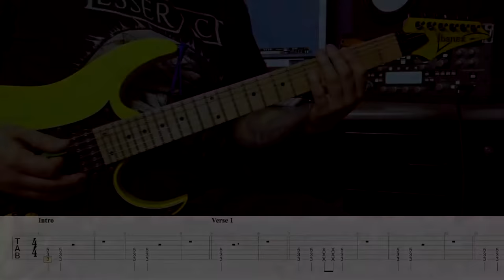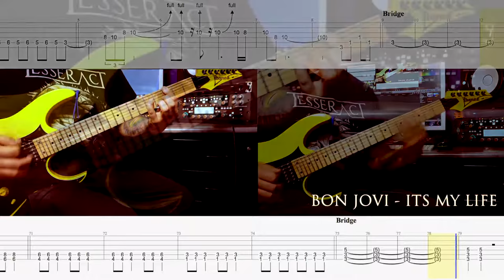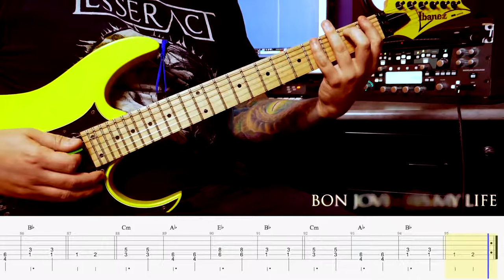BON JOVI - It´s my life [GUITAR COVER + TAB]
by Alex de Benito
ROCK FACTORY